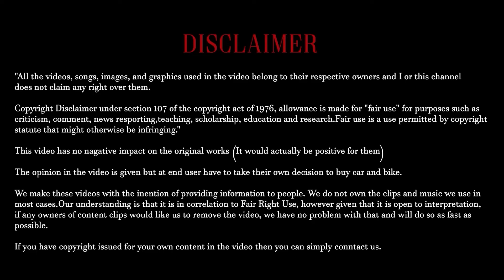સસ્તી કાર મળશે ભાવ માં | 90 હજાર WeganR CNG ,Alto 1,5 લાખ માં મળશે| second hand cars